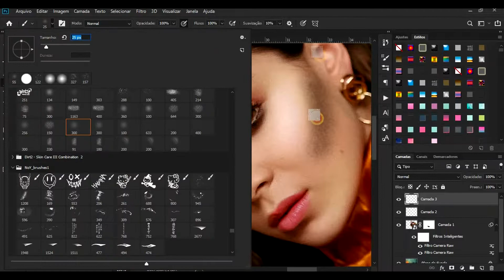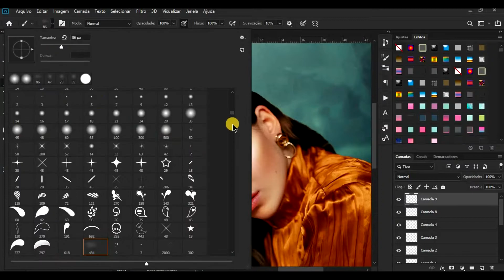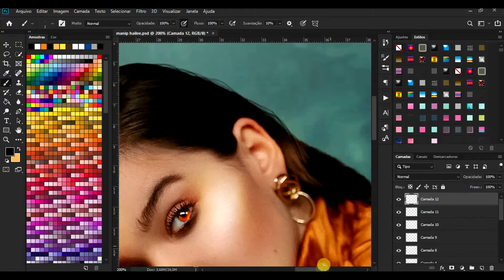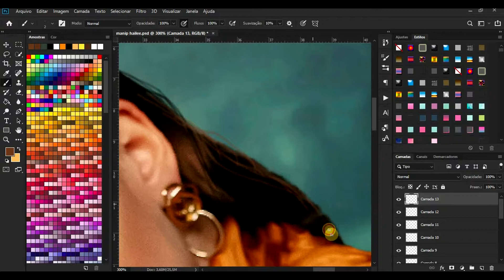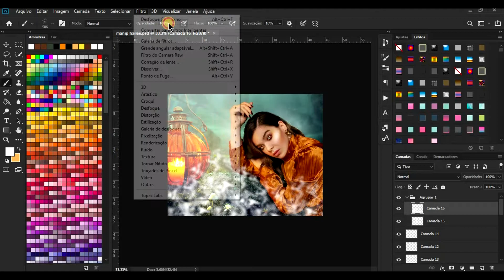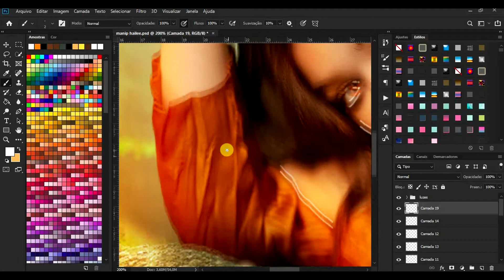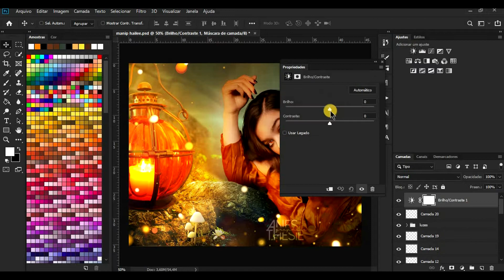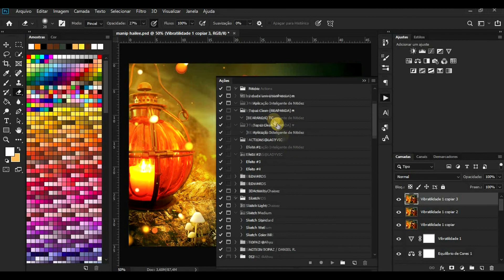ᄿ ৴ watch me edit #14 || manip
» programas utilizados:
— Adobe Photoshop CC 2019
— Vegas Movie Studio 17.0